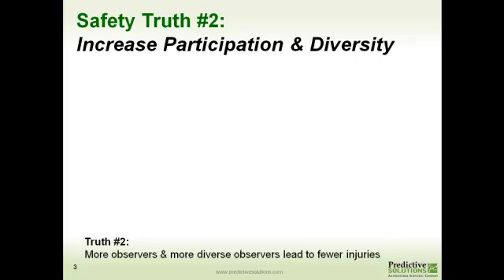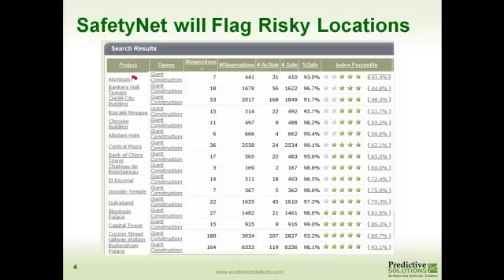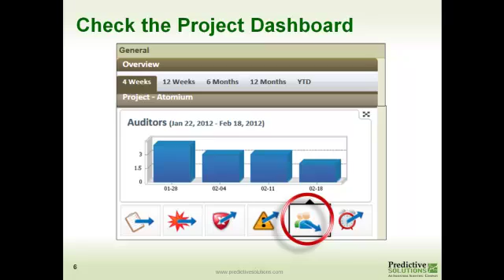Predictive Analytics 4 - Safety Truth 2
If an increase in the number of safety inspections reduces injuries (see Safety Truth #1), should we simply hire more safety professionals to do observations? This session will answer this question through research by Safety Predictive Analytics. This video will also describe how Safety Truth #2 can be detected through SafetyNet. The remainder of the sessions discusses each Safety Truth in turn.